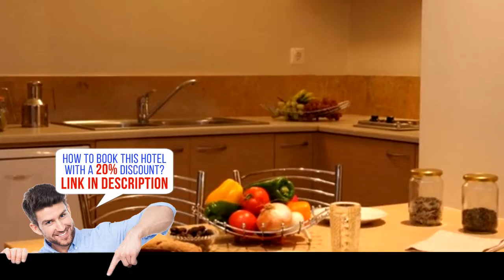Anatoli Apartments, Agia Pelagia, Greece, HD Review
Book it now! Save up to 20%
Anatoli Apartments is just 19 m from the beach, in Agia Pelagia Village. It features an outdoor pool, snack bar and free Wi-Fi. Air-conditioned accommodation overlooks the pool or Aegean Sea from its terrace or balcony.
Decorated with earth tones and modern furnishings, each of the studios and apartments has a sitting area and dining table. They include a kitchenette with coffee-tea-facilities, toaster, fridge and stove for the preparation of light meals. Some are split level.
Numerous lounge chairs and umbrellas surround the pool area of Anatoli Apartments. Guests are welcome to sit back on the common terraces that are fitted with bamboo furnishings and overlook the sea.
A variety of traditional taverns, cafe-bars and supermarkets are conveniently located only a few meters from Anatoli Apartments. It is 17.7 km from Heraklion City. Public parking is available on site at no extra charge.